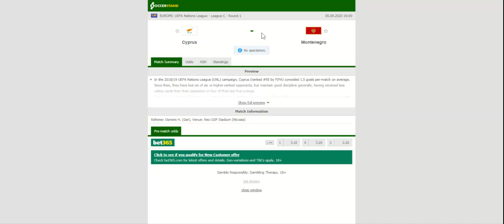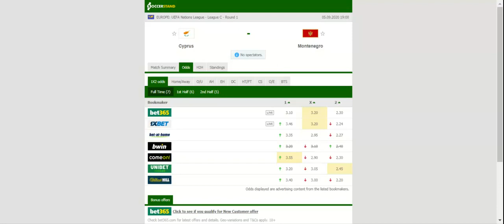CYPRUS VS MONTENEGRO PREDICTION & BETTING TIPS - 05/09/2020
2021 college football predictions,
2019 college football predictions,
2020 ncaa football predictions,
nc state football predictions 2020,
2020 nebraska football predictions,
2020 uga football predictions,
10 football predictions 2020,
football songs,
football vines,
football skills,
football daily,
football games,
football khela,
football live,
football pump up,
football anime,
football analysis,
football asmr,
football agility drills,
football american,
football academy,
football anthem,
football boots,
football big hits,
football bloopers,
r/b football,
f c b football,
mattyb football,
s.a.b football,
football chants,